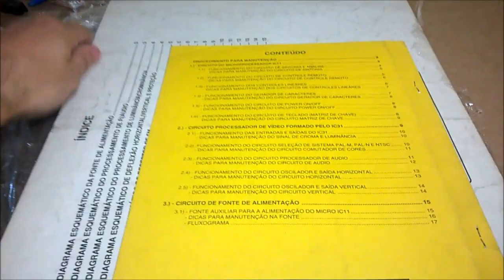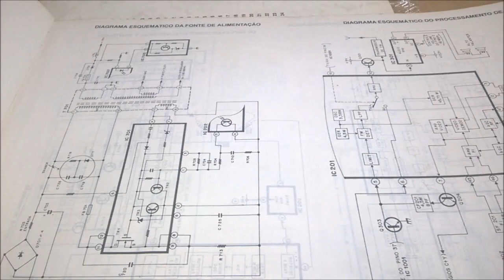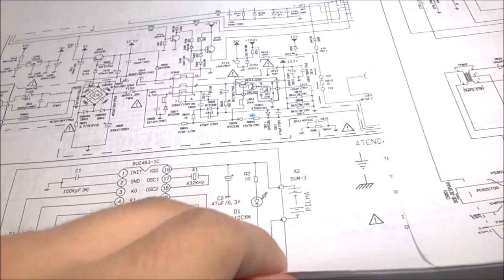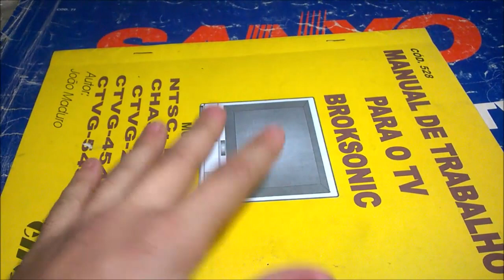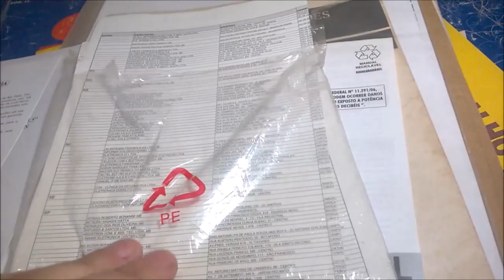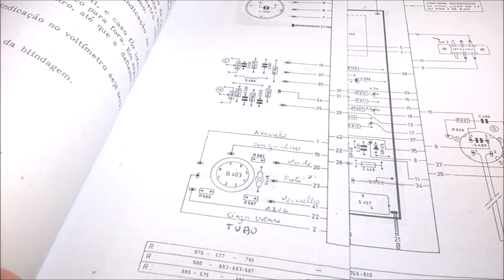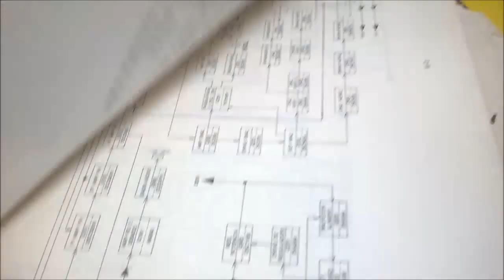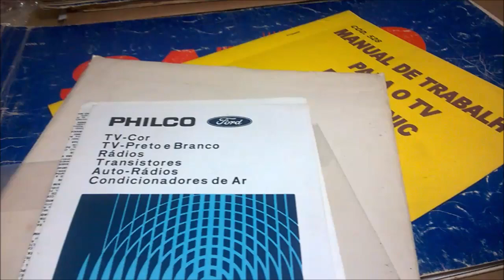NOVO DIRECIONAMENTO DA COLEÇÃO DE TELEVISORES: ACESSÓRIOS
Novos esquemas de televisão comprados recentemente mais algums coisas que tenho por aqui!

Acessorios procurados
CR = controle remoto
MU = Manual do Usuário
MS = Manual de Serviço
ES = Esquema impresso
Sem discriminação = Tudo

Samsung CN3338
Vozzo Modelo P2
Philco-ford B&P modelo 17 polegadas
Admiral Aquarela = Botões e proteção de tela
Samsung CL21Z50
Panasonic TR562
Gradiente GT2015
Toshiva TVC100
CCE HPS2070 = CR, MU, MS
Philco "Topogigio"
Philips 14CT3200
Sharp 14RS03 = CR, MU, MS
Sharp 14T51 = CR, MU, MS, Receptor do fone de ouvido
Sharp 1485B = incluindo tampa dos controles (ou a TV inteira)
Gradiente GT1422 = Microprocessador

Se houver outros que me lembras adiciono na lista.

Valeu!